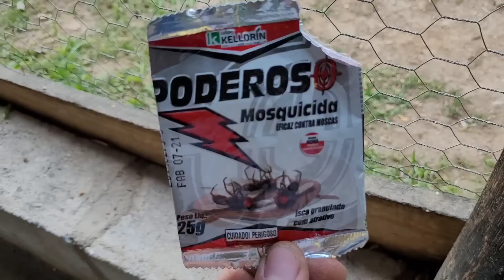Dia a Dia rural da Família Tilapia minha Vida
​@TILAPIA Minha Vida !
Ajude o Canal doe qualquer valor
Pix doação 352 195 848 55

Como ter renda em um sítio pequeno
Como ganhar dinheiro em um sítio pequeno
Qual animal da lucro

iremos Falar sobre peixes, Codorna Gigante e codorna Japônica
Tilápia, Carpas, Kinguios
Iremos trabalhar com horta e BIOGÁS
BIODIGESTORES
Tudo feito com adubo ORGÂNICO
Tilápia do Nilo , tilápia Gift e Saint Peter
vamos passar informações sobre cuidados com os Peixes, alimentação, venda dos mesmos e outros, testes e aprendizagem, troca de experiências e conhecimentos